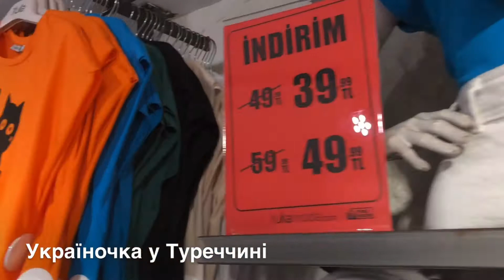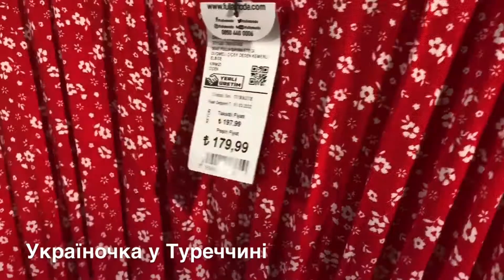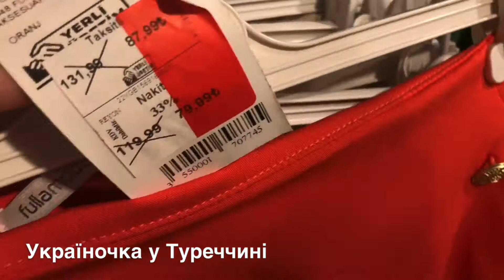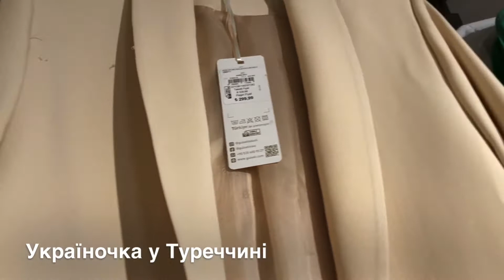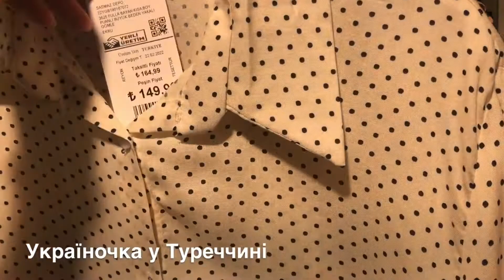ЦІНИ ТА АСОРТИМЕНТ В МАГАЗИНІ FULLA В АНТАЛІЇ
ЦІНИ ТА АСОРТИМЕНТ В МАГАЗИНІ FULLA В АНТАЛІЇ  Привіт! Ласкаво прошу на мій канал! Я Юлія з Анталії. Розповідаю про життя, відпочинок і роботу в Туреччині.